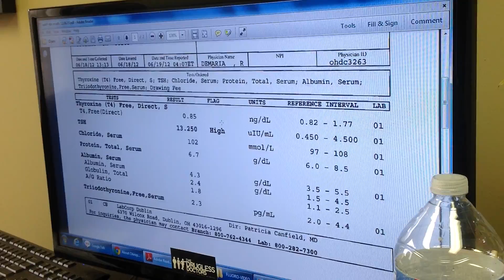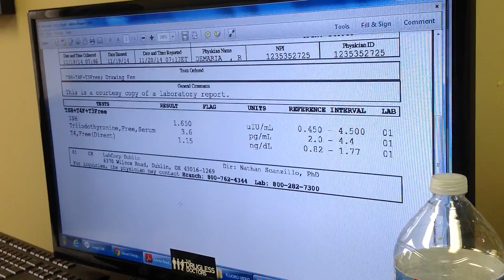TSH, T3, T4 Exam: Explaining Results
In this video, Dr. Bob shares what certain numbers mean as a result of a TSH, T3, T4 exam. you'll be glad you did!